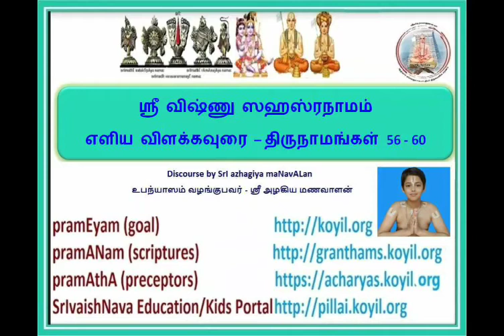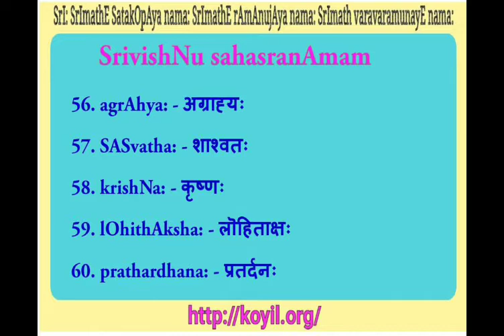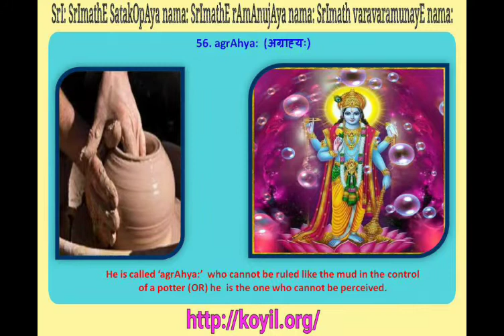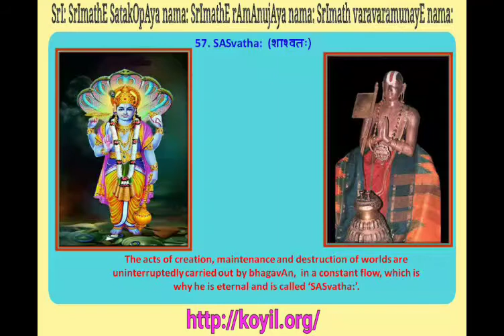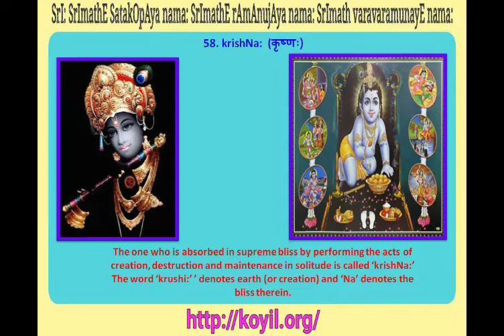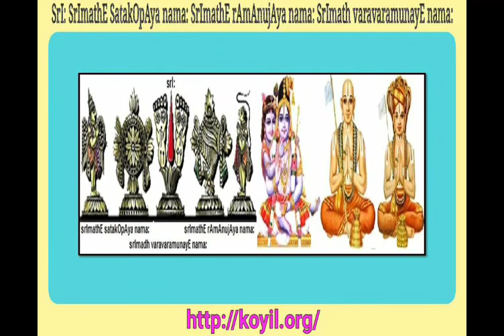ஸ்ரீ விஷ்ணு ஸஹஸ்ரநாமம் எளிய விளக்கவுரை – திருநாமங்கள் 56 - 60